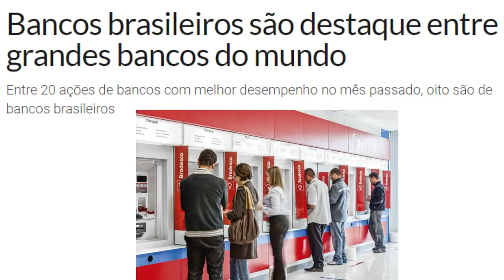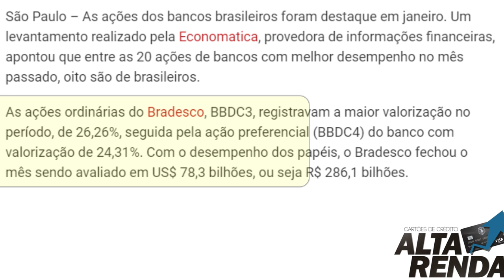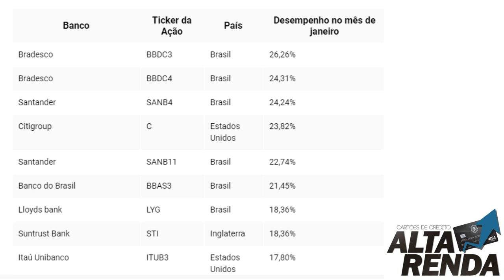💳Bancos brasileiros são destaque entre grandes bancos do mundo, Bradesco, Itau, BB?🤔